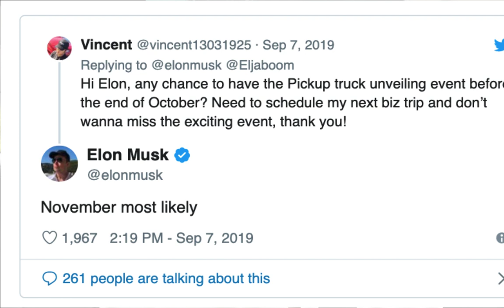Tesla Truck Reveal Pushed to November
Tesla Truck Reveal Pushed to November. Competition from Rivian and Ford
F-150.